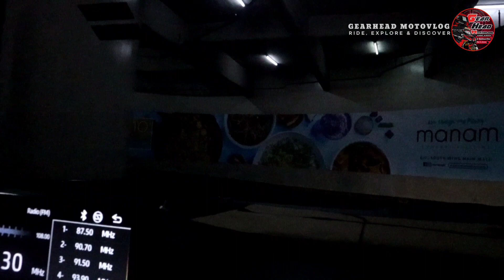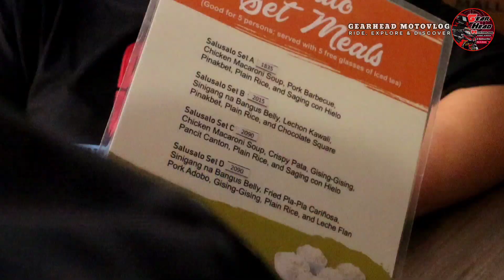TAGAYTAY RIDE | TOYOTA VELOZ 2023 AT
This channel does not Promote or encourage any illegal activities. All content provided by this channel is meant for educational and entertainment purposes only thank you and enjoy.